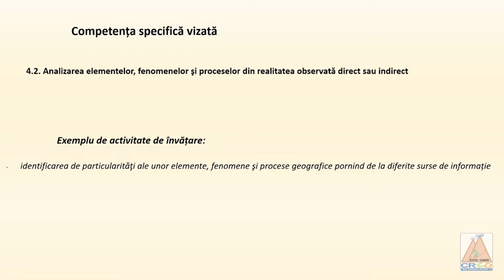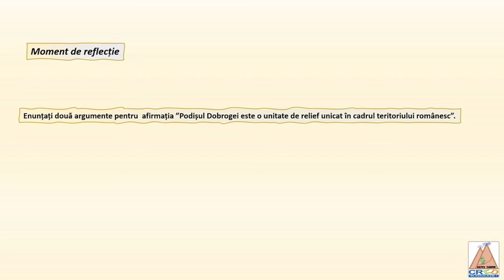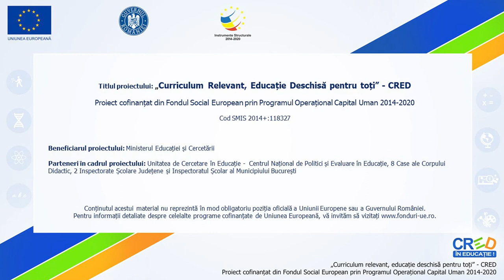Podișul Dobrogei - caracteristici ale reliefului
Resursa este o prezentare dinamică a principalelor caracteristici ale Podișului Dobrogei.